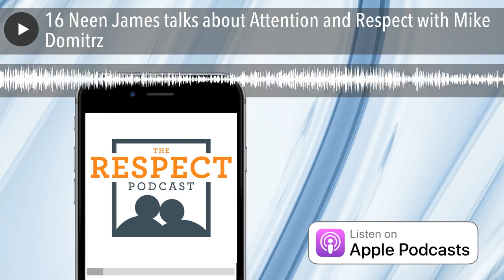16 Neen James talks about Attention and Respect with Mike Domitrz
Listen as Neen James shares specific skills for paying attention in our lives and how vital paying attention is to respect. Neen shares with host Mike Domitrz insights and strategies people can use in their personal and professional lives.

and join us on Twitter @PodcastRespect

SCROLL DOWN TO READ THE TRANSCRIPTION

*BIO of NEEN JAMES*

Neen James is the author of nine books including Folding Time™ and her most recent, Attention Pays™. In 2017, she was named one of the top 30 Leadership Speakers by Global Guru because of her work with companies like Viacom, Comcast, Cisco, Virgin, Pfizer, BMW, and the FBI, among others.

Neen earned her MBA from Southern Cross University and the Certified Speaking Professional designation from National Speakers Association. She has received numerous awards as a professional speaker, is a partner in the international education company Thought Leaders Global, and is a member of the prestigious League of Heroic Public Speakers.

Neen is a leadership expert who delivers high-energy keynotes that challenge audiences to leverage their focus and pay attention to what matters most at work and in life. Audiences love her practical strategies they can apply personally and professionally, and meeting planners love working with her – they often describe Neen as the energizer bunny for their events.

With a strong background in learning and development and managing large teams at various corporations, Neen is the perfect fit for organizations who want implementable strategies that will help their employees avoid distractions, stop interruptions, prioritize daily objectives and say ‘no’ to requests that steal time and focus from real goals and priorities.

Oh, did we mention that Neen is Australian? Why does that matter? Well, it means that she’s a bit mischievous, is pretty witty and a little cheeky. She also considers herself an unofficial champagne taste tester … and a really slow runner.

*Recommended Books:* Thought Leaders Practice by Matt Church and Peter Cook Attention Pays by Neen James

Get SAMPLE CHAPTERS from Neen’s Book: Attention Pays (download )

READ THE FULL TRANSCRIPTION of the EPISODE HERE (or download the pdf ): **IMPORTANT: This podcast episode was transcribed by a 3rd party service and so errors can occur throughout the following pages:

Mike:                       Welcome to the respect podcast. I'm your host, Mike Domitrz from MikeSpeaks.com, where we help organizations of all sizes, educational institutions, and the US military create a culture of respect. And respect is exactly what we discussed on this show, so let's get started.

Mike:                       In this episode we have the amazing, incredible Neen James who's also a friend of mine. I'm going to give you a little background on Neen, so that you know as you're listening to her or if you're watching this on YouTube, you're watching the actual video. She's the author of Folding Time and her latest book, Attention Pays, which we're going to be talking about today. They're both available in bookstores around the world.

Mike:                       And for over two decades, Neen has been advising some of the coolest companies in the world, including Viacom, Comcast, Paramount pictures, and even the FBI on how to improve their strategic planning, communication and leadership development. When she's not speaking, you might find on the back of a Harley, you may also find her running. She's originally from Sydney, Australia. Now a proud US citizen. We're going to welcome speaker, and she says, insanely slow runner, but I think she's a tough critic on herself. Neen James, thank you, Neen for joining us.

Neen:                      G'day, Mike. What a treat to get to serve your listeners. When you say things like two decades of working with clients makes me feel ancient, but if people are listening to this, they probably think I sound like I'm five. I promise I'm significantly older than that.

Mike:                       Well, you're still young, that's for sure. Well, I'm thrilled to have you on. You talk all about paying attention. So, let's start there, Neen. What does that mean? Your book is Attention Pays. So if you could provide a little background on what attention means.

Neen:                      To me, attention is really three things. Let's look at it in three ways, m